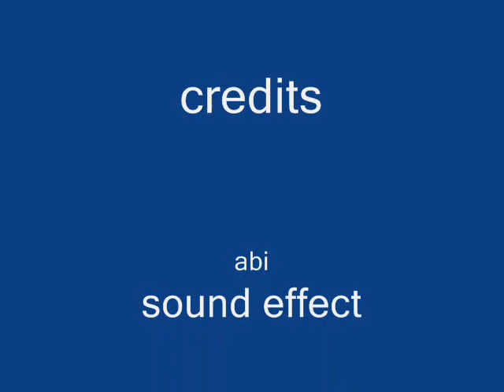rock n roll by abi